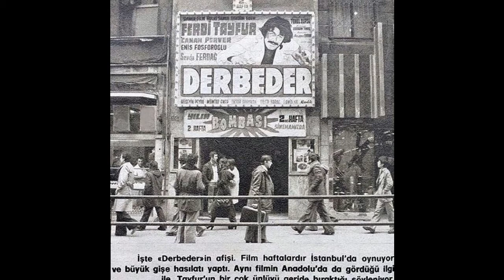Ferdi Tayfur - Bugün Sen (1988)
Albüm = Naz Etme - Canına Okuyacağım